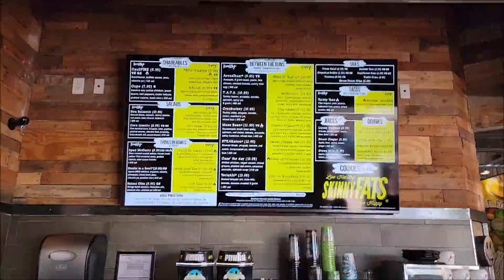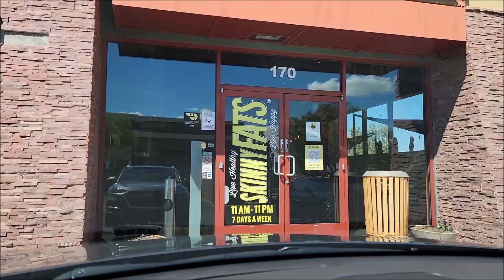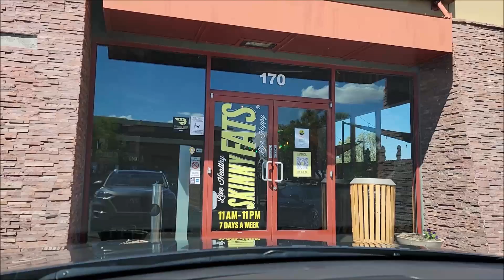Skinny Fats Restaurant - Las Vegas